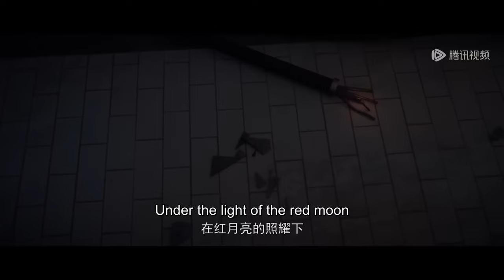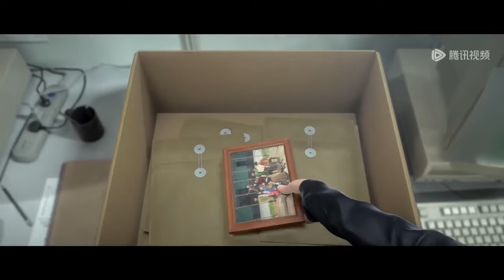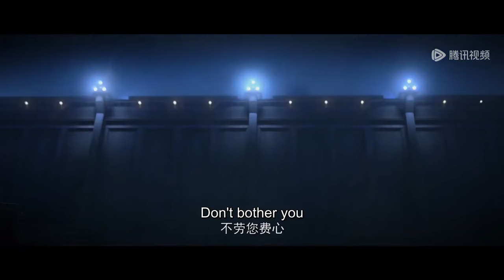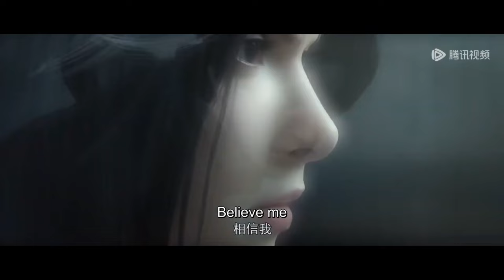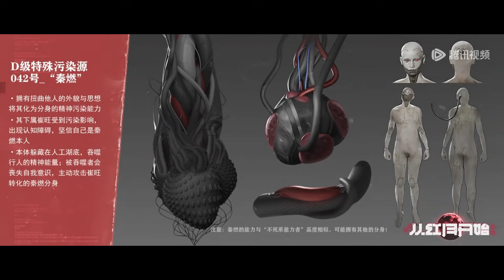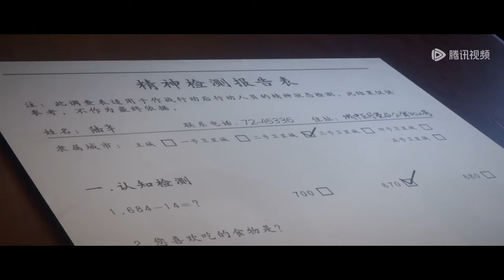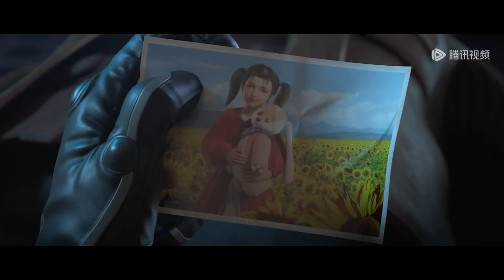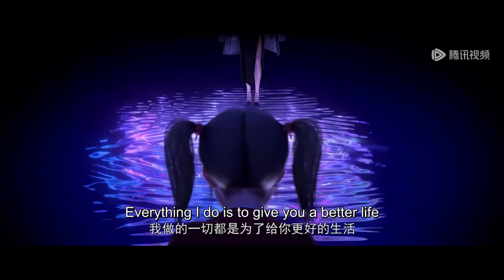💕《从红月开始》Since the Red Moon | EP01-07 Full Version | ⚡MUTI SUB | Donghua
【从红月开始 Since the Red Moon】

💕动漫简介：
动画《从红月开始》改编自黑山老鬼创作的同名小说作品。故事讲述了天空突然出现一轮血红色的月亮，史称红月亮事件。剩下的幸存者们不得不躲进高墙保护的城市里，而在幸存者之中，也有部分人出现了精神异变，其中无法控制自己的精神异变者，会散发出精神瘟疫，辐射污染周围的正常人，给幸存的人类造成极大的威胁，为了解决污染源，高墙城成立特别污染清理部门，招募可以控制精神能量，而我们主角陆辛正在应聘最危险的清理部门！

🌟【Synopsis】
The story is about the sudden appearance of a blood-red moon in the sky, historically known as the Red Moon Incident. The remaining survivors had to hide in the city protected by high walls, and among the survivors, there are some people who have mental mutations, in which the mental mutants who can't control themselves will emit a mental plague and radiate radiation to contaminate the normal people around them, posing a great threat to the surviving human beings. In order to solve the source of contamination, the city of high walls has set up a special contamination clean-up department to recruit people who can control the mental energies, and our protagonist Lu Xin is applying for the most dangerous cleanup department!